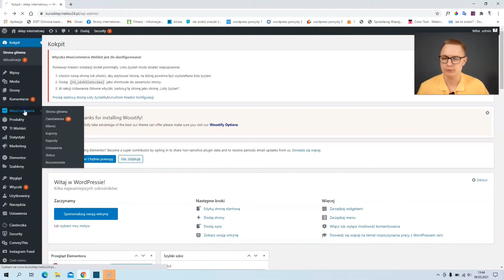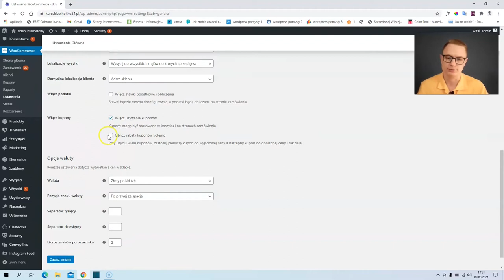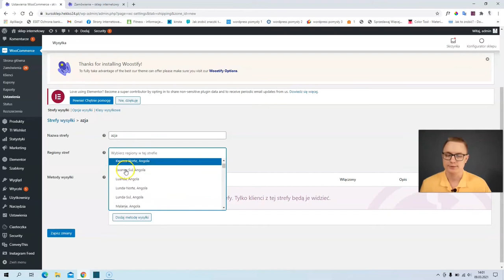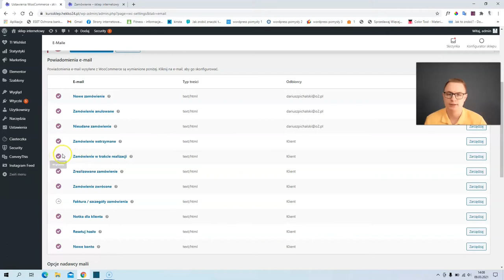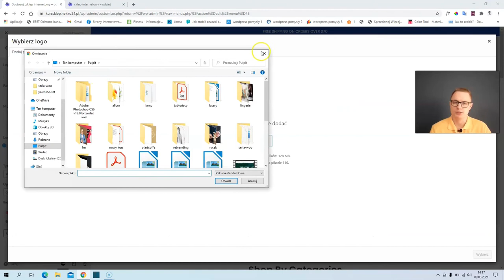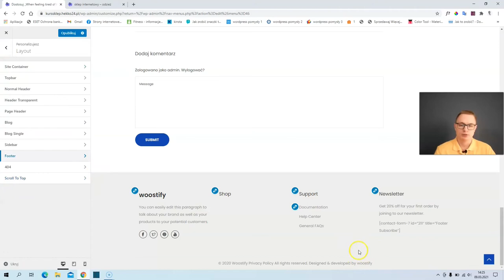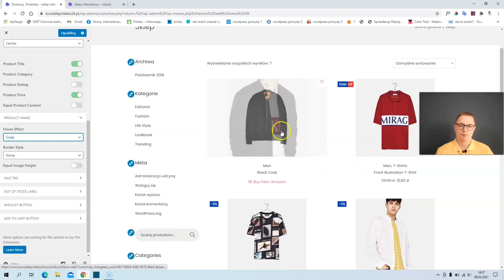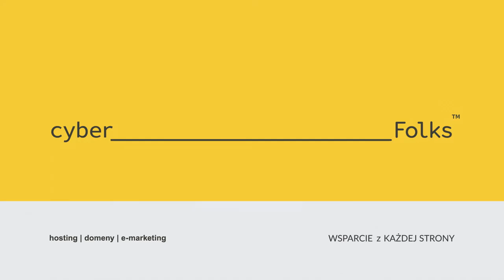KURS Jak Założyć SKLEP na WordPress WooCommerce Dla Początkujących 👉 Krok po Kroku | Część 2/6 ⚡️🏆️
Kurs Jak Założyć Sklep WordPress WooCommerce Dla Początkujących Krok po Kroku ⚡️🏆️

W drugiej części tej 6 odcinkowej serii jak zrobić sklep internetowy na WordPress + Woocommerce pokaże Ci jak skonfigurować wtyczkę Woocommerce,. Dostosujesz również motyw Woostify i spersonalizujesz stronę produktu oraz zakładkę sklep.

⚡️Wideo rozpoczniesz od konfiguracji wtyczki Woocommerce, która odpowiedzialna jest za silnik sklepu na stronie WordPress. Ustawisz dane sklepu, walutę, podatki, wysyłki, płatności, koszty wysyłek oraz powiadomienia mailowe.
Następnie skonfigurujesz motyw Woostfiy, ustawisz w motywie kolory, czcionki, nagłówek, przyciski i szerokość strony. Potem zajmiesz się konfiguracją zakładki sklep oraz zakładki produktowej, strony bloga, strony pojedynczego wpisu oraz strony zamówienia. Na koniec pokażę Ci jak dodać widżety do paska bocznego (sidebar) w Twoim sklepie na WordPress + Woocommerce

👉W tym odcinku:

- dostosowanie strony wpisu na blogu
- ustawienie czcionek w motywie Woostify
- dodawanie widżetów do paska bocznego